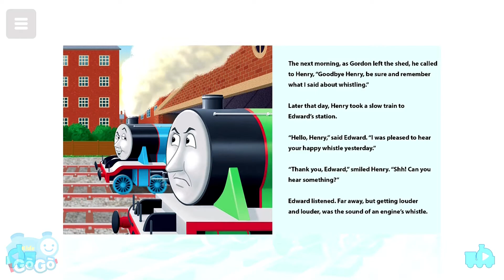Thomas & Friends - Gordon The Big Tank Engine | Interactive Story Book (By Animoca Brands)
Join Gordon The Big Tank Engine with Thomas & Friends™: Read & Play is a library of interactive read-to-me audio books, videos and many fun activities that are built to provide fun learning experiences for kids and fans of Thomas & Friends™.

Kids and Parents can enjoy tons of fun in a completely kidsafe and AD-FREE environment together. Download FREE and start to Read & Play with Thomas & Friends™ today!

Thomas & Friends™: Read & Play also provides creative drawing tools and fun Thomas & Friends™ stickers for children to embrace their creative side whenever / wherever. (*Available on iPAD only)

Thomas & Friends™: Read & Play Features:

*READ-TO-ME AUDIO & ANIMATED BOOKS*
- Enjoy classic train stories from the island of Sodor, with railway tales including all of your favorite engines from Thomas & Friends™
- All books are narrated with official Thomas & Friends™ voice-over in standard native English
- Colorful story pages with delicate movements and animation
- Your child can interact with the pages to discover sounds and noises, like No.1 blue tank engine Thomas's whistle, or Bertie's horn and so much more

*THOMAS & FRIENDS™ VIDEOS*
- A diverse set of content that can be streamed online, or downloaded to your device for offline viewing whenever / wherever
- Just-for-fun videos, and educational content available for curious minds
- A children-friendly safe video environment with Thomas & Friends™ contents only and completely AD-FREE

*CREATIVE DRAWING with THOMAS & FRIENDS™ STICKERS* (Available on iPAD only)
- Let your child draw whenever and wherever with multiple pencils, colored pens, paints and chalk to create fun colorful pictures and designs
- Draw with tons of Thomas & Friends™ stickers and badges ranging from all of your favorite engines to train stations, trees, plants and animals

Enjoy WEEKLY updates of new content with SUBSCRIPTION. Books and activities will be added at no extra cost every week. There's always going to be something new for your child to experience and enjoy, alongside your favorite Thomas & Friends™!

SUBSCRIPTION PLAN DETAILS:

Thomas & Friends™: Read & Play offers two subscription options:
* Monthly: USD 5.99
* Yearly: USD 49.99

**These prices are for United States customers. Pricing in other countries may vary and actual charges may be converted to your local currency depending on your country of residence.

**Your subscription will automatically renew at the end of each term and your credit card will be charged through your iTunes account. Subscription automatically renews unless auto-renew is turned off at least 24-hours before the end of the current period. You can turn off auto-renew at any time from your iTunes account settings but refunds will not be provided for the unused portion of the term.

**Some videos are streaming only, and will require an internet connection to view. WiFi is recommended.

**An internet connection is required to download content within the app. Once content has been downloaded, it can all be viewed offline at your convenience. WiFi is recommended.